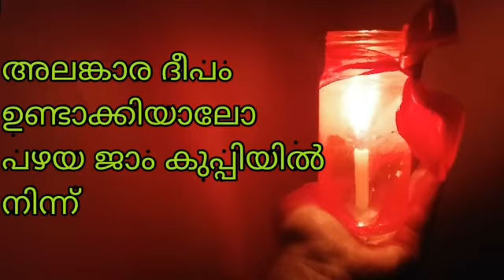Decorating lamb from old jam bottle homemade വീട് അലങ്കരിക്കാൻ ഇതിലും നല്ലൊരു ഐഡിയ ഇല്ല ട്രൈ ചെയ്യൂ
ഏവർക്കും പ്രിയപ്പെട്ട അലങ്കാര ദീപം ഇനി നിങ്ങളുടെ വീട്ടിൽ ഉണ്ടാക്കാം. പഴയ ജാം കുപ്പിയുണ്ടെങ്കിൽ അതി മനോഹരമായി decorative lamps ഉണ്ടാക്കിയെടുക്കു